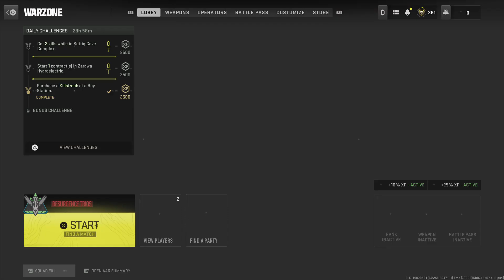Call of Duty®: Modern Warfare II - Warzone - ( no commentary )